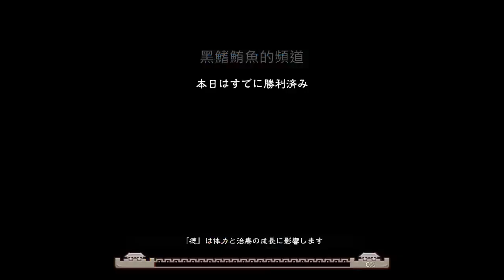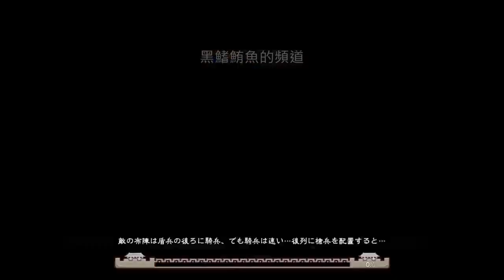三国志大戦M：超本格戦略型カードRPG VIDEO：50